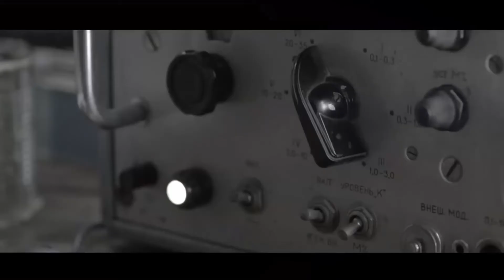Secret Facility - Metro: Last Light (Official Soundtrack)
Metro 2033 (Original Soundtrack) —
оригинальный саундтрек к игре Metro: Last Light, написанный украинским композитором Алексеем Омельчуком. Он получил высокую оценку от поклонников и критиков за свою динамику между пугающей атмосферой, мраком и захватывающим героизмом в мелодиях, что вкупе неплохо дополняет и усиливает общее впечатление от игры.

Metro Last Light: Redux» (рус. «Метро 2033 Луч надежды: Возвращение») — мультиплатформенная игра в жанре «шутер от первого лица». Релиз игры состоялся 26 августа 2014 года в США, а мировой выход состоялся 28 августа. Для игровой платформы Nintendo Switch релиз произошёл 28 февраля 2020 года. Обновленная версия игры Metro: Last Light, вышедшей в 2013 году.
Metro Last Light: Redux вместе с Metro 2033 Redux вошла в сборник под общим названием Metro Redux.

В альбом вошли также четыре бонусные песни, написанные метал-группой Aranrut («Beyond the Nightmares», «Faster!», «Lie», «My Hate»). Данные мелодии можно услышать по магнитофону во время прохождения игры.